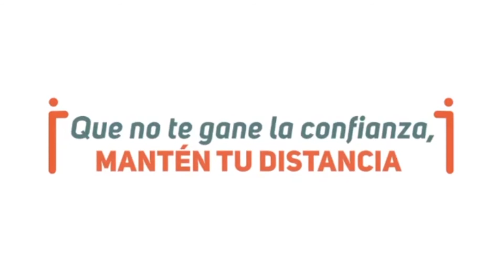ELLOS ESTÁN ORANDO POR TI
Que no te gane la confianza, mantén tu distancia.